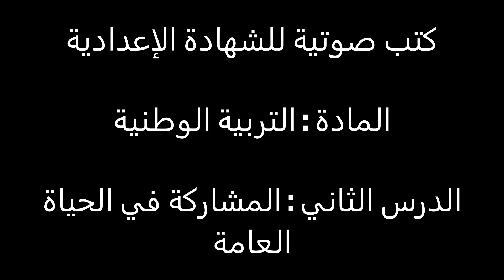المشاركة في الحياة العامة